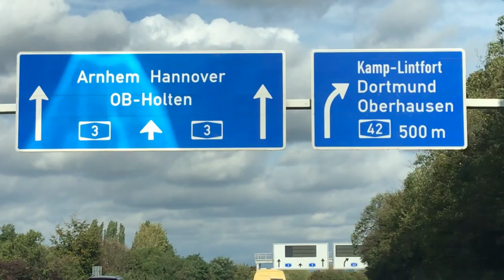OBERHAUSEN CENTRO GERMANY WALKING TOUR | terrie habets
Hello guys,

I just love making/creating and sharing videos anything under the sun.

Stay SAFE & POSITIVE everyone!